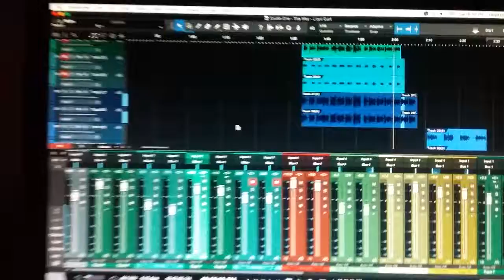Lloyd Curt (Coming Soon)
New Music from All Or Nothin recording artist Lloyd Curt COMING SOON! ! !
Listen to RUMORS - Lloyd Curt by Lloyd Curt Edgerson np on SoundCloud